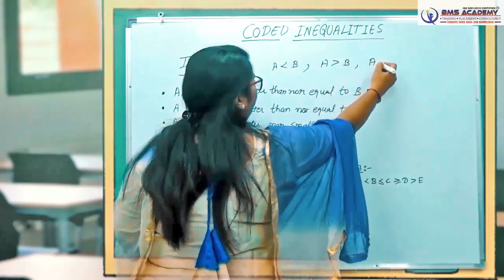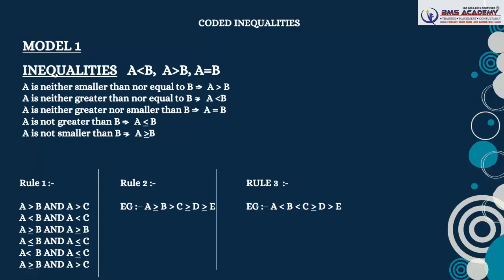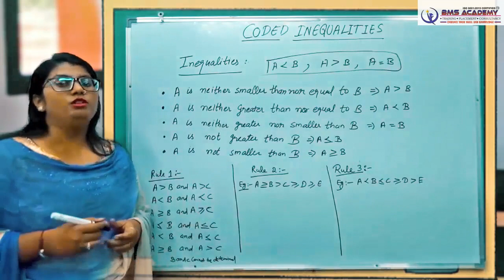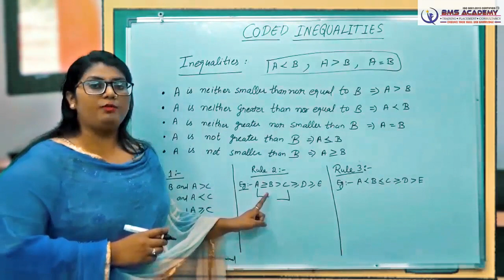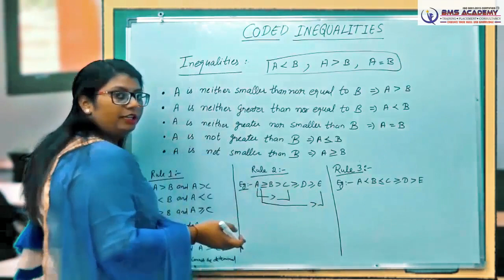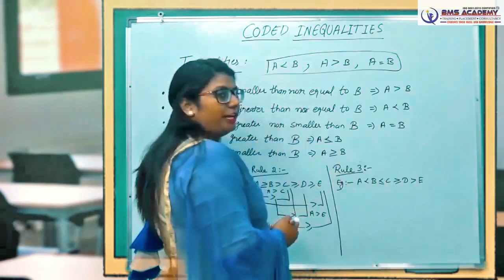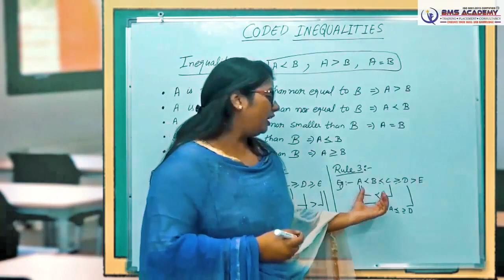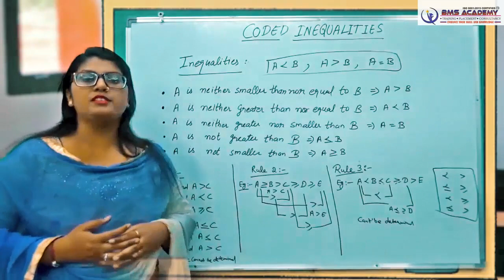1 CODED INEQUALITIES INTRODUCTION